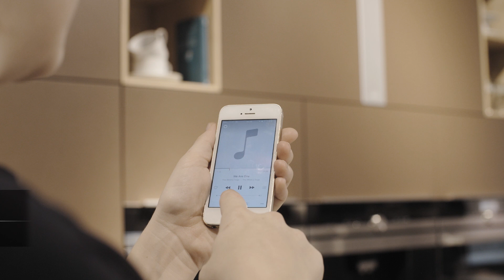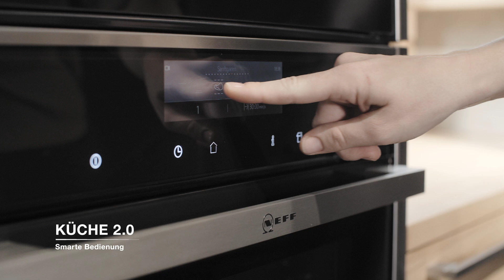Die neuesten Küchentrends bei XXXLutz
Ihr wollt die neusten Küchentrends von XXXLutz kennenlernen? Dann steigt ein in die virtuelle Küchenberatung und lasst euch von den zahlreichen Highlights und Features inspirieren. Gut informiert, findet ihr eine Küche 2.0 ganz nach eurem Geschmack. Denn dieser spielt für die Einrichtung ebenso eine wichtige Rolle wie beim Kochen!
Die Küchentrends bei XXXLutz gehen in eine authentische Richtung. So kommen Materialien wie Natursteine gerne zum Einsatz. Diese sind sehr robust, hitzebeständig sowie kratzfest und eignen sich daher besonders gut für Arbeitsflächen. Keramik punktet zudem mit hygienischen und pflegeleichten Eigenschaften. Wer eine rustikale, gemütliche Designer-Küche möchte, ist mit einer Holzarbeitsplatte bestens ausgestattet. Neben der ansprechenden Optik hat der Werkstoff eine positive Wirkung auf das Raumklima und neutralisiert Gerüche.
Wenn ihr euch eine neue Kochstube zulegt, müsst ihr außerdem Farbe bekennen. Bei mehr als 200 standardisierten Farbtönen kann das schon mal eine Herausforderung sein. Aber keine Sorge: Unsere Küchenberatung in den Filialen hilft euch gerne weiter. Absolut angesagt ist Kupfer. Die Farbe des Metalls wird an Griffen und Armaturen zum Hingucker in eurer Designer-Küche!
Möchtet ihr noch mehr Küchentrends im XXXL-Format? Dann freut euch auf unzählig angesagte Küchenstile. In ist, was gefällt. Von der offenen Wohnküche als zentralem Treffpunkt für die ganze Familie, über den verspielten Landhausstil, bis hin zum extravaganten 60er-Jahre-Flair und der zeitlosen Designer-Küche ist alles erlaubt.
Bei diesen Küchentrends von XXXLutz kommen Technikfans voll auf ihre Kosten. Intelligente Elektroneuheiten lassen sich optimal in die moderne Küche integrieren. Eingebaute Soundsysteme können einfach über das Smartphone oder Tablet via Bluetooth® verbunden werden und versteckte Steckdosen zeigen sich nur dann, wenn sie zum Einsatz kommen sollen. Gesundheitlichen Mehrwert schaffen ergonomisch platzierte Einbaugeräte auf Hüfthöhe. Smart ist auch die Bedienung der Küche 2.0: Elektrogeräte wie Geschirrspüler und Backofen lassen sich durch Touchdisplays und über Smartphones steuern.
Gefallen euch die aktuellen Küchentrends? Im XXXLutz Online Shop könnt ihr weitere Anregungen für eure Designer-Küche entdecken. Oder vereinbart in eurer Wunschfiliale einen Termin und holt euch zusätzliche Tipps von unserer geschulten Küchenberatung.

Extravagant, Landhausstil oder modern, XXXLutz designet eine Küche genau nach eurem Geschmack.